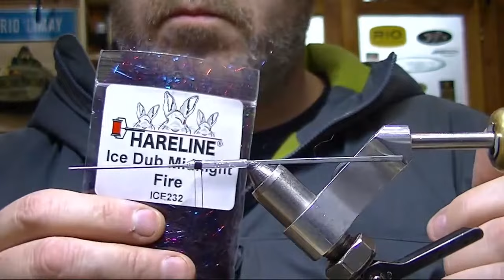Brochette Leech - Big Streamer Fly Tying Instructions By Ruben Martin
Big fly, big streamer fly tying instructions
Hook: Ahrex NS172 / Similar Offset Hook #6
Union: Multifilament Tuf Line XP 60LB
Shank: 20 / 25mm
Painted Lead Eyes
Head: Deer Body Hair
Tail: Marabou
Legs: Senyo Fusion Foil
Body: Plastic Tubes, Ice Dub Midnigth Fire, Long Rabbit Hair Body
Conviértete en miembro de este canal para disfrutar de ventajas: